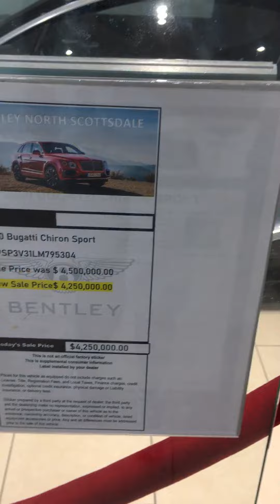2020 Bugatti Chiron Sport in Scottsdale.